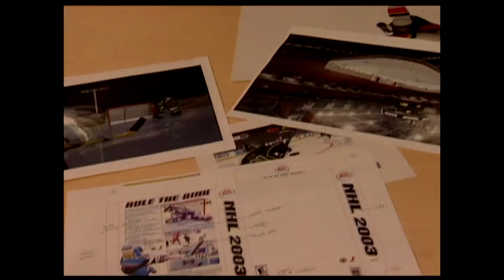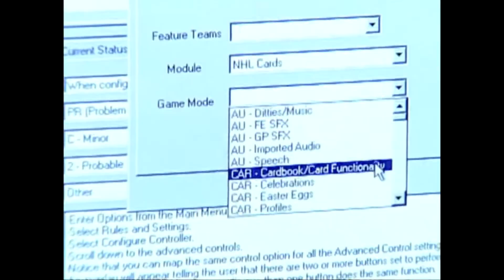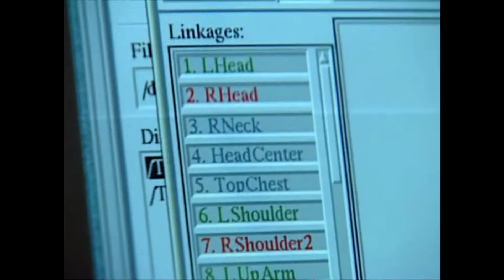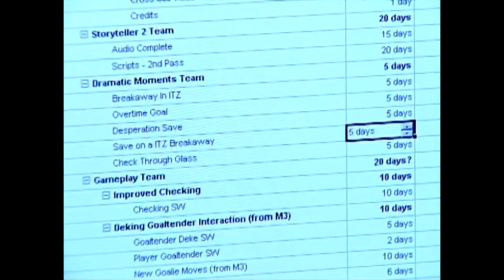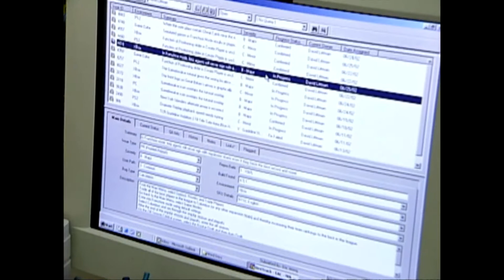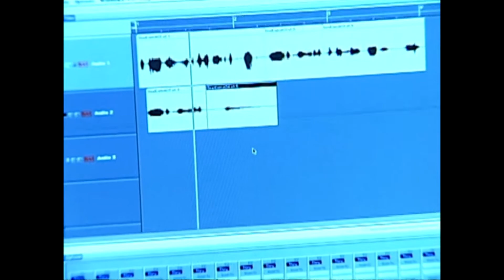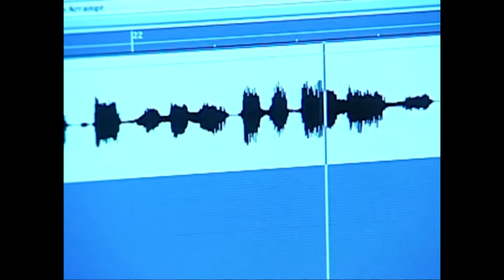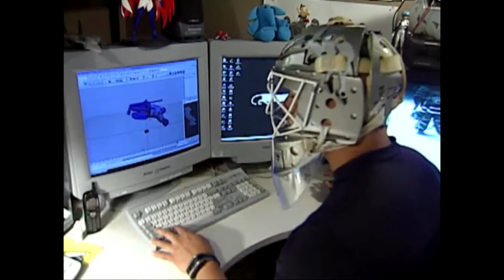NHL 2003 • HD Remastered Showroom • PS2